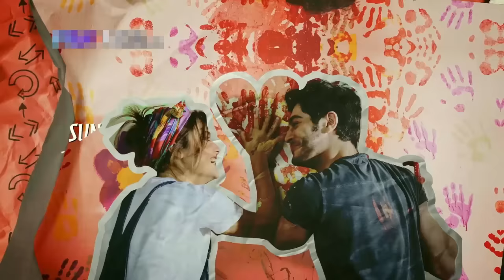Pyaar Lafzon Mein Kahan Episode 42